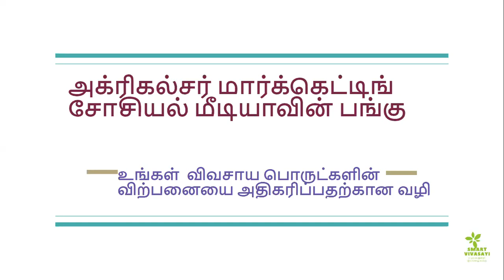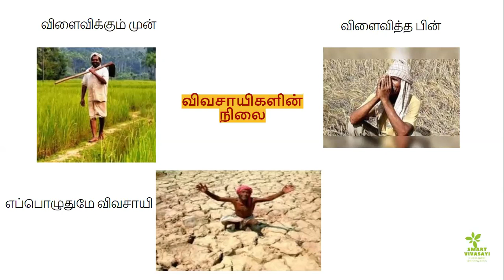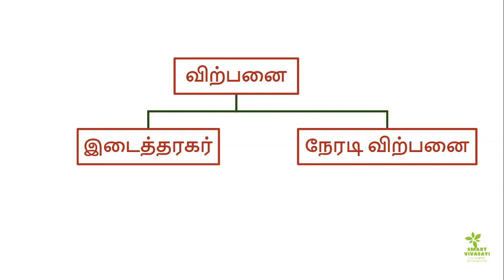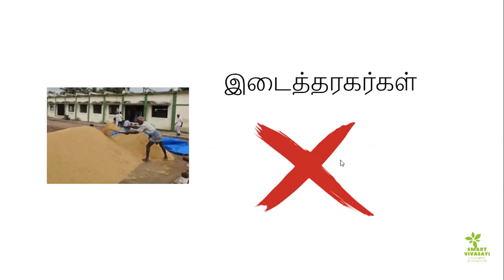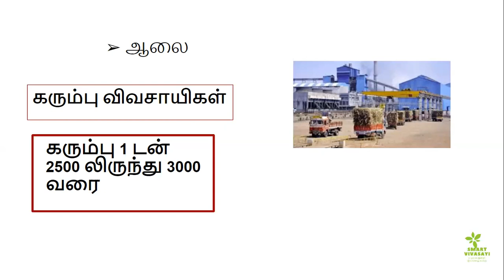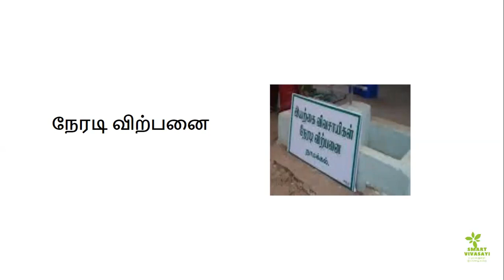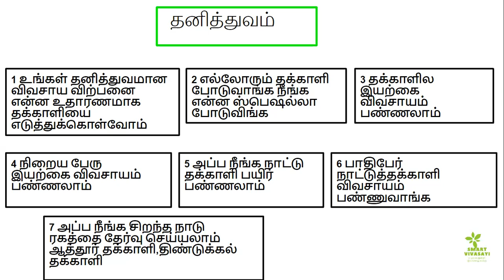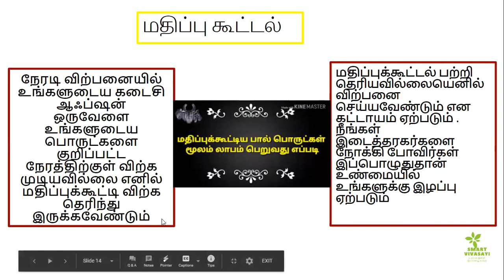அக்ரிகல்சர் மார்க்கெட்டிங் சோசியல் மீடியாவின் பங்கு - 1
இயற்கை விவசாயம்

Horticulture